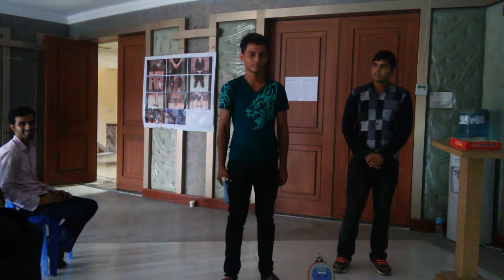EPS SKILL-TEST PRACTICE with HelloEPS